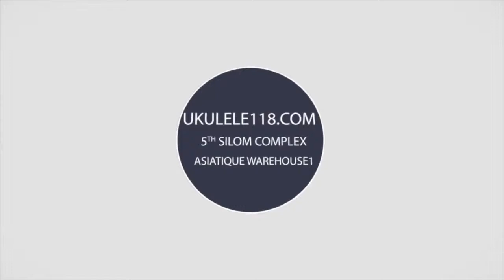Ukulele Leho LHT-CAK-CE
เลโฮ (Leho) เป็น Brand ชั้นนำของฮาวาย ประเทศอเมริกา Leho แปลว่า หอย มี Signature ของแบรนเป็นรูปหอย
เป็น Ukulele World Brand ที่เน้นงานเกรด Solid เป็นหลัก เลือก Leho เป็นอูคูเลเล่คู่ใจ ไม่ผิดหวังแน่นอนค่ะ
รายละเอียดเพิ่มเติม //โทร.

เลโฮ (Leho) เป็น Brand ชั้นนำของฮาวาย ประเทศอเมริกา ซึ่งเป็นต้นกำเนิดของอูคูเลเล่ Leho แปลว่า หอย มี Signature ของแบรนเป็นรูปหอย Leho เป็น Ukulele World Brand ที่เน้นงานเกรด Solid เป็นหลัก คุณภาพไม้คัดเกรด เช่น Koa, Mahogany, Red cedar, Mango เป็นต้น เสียงใสกังวาลมีมิติ หากคุณต้องการอูคูเลเล่แบรนชั้นนำ ทั้งเล่นดีและเหมาะแก่การสะสม เลือก Leho เป็นอูคูเลเล่คู่ใจ ไม่ผิดหวังเลยจริงๆ Slogan คือ “Welcome to Leho, and enjoy the music with us!” มีแบรนลูกชื่อ Aleho และ My Leho

ร้าน อูคูเลเล่118 ( Ukulele118 )
จำหน่าย Ukulele, Guitar, Accessories เกี่ยวกับดนตรี ขายปลีก ขายส่ง ทั่วไทย สินค้าคุณภาพราคาประทับใจ
1. เอเชียทีค เจริญกรุง โกดัง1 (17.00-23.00 )
2. สีลมคอมเพล็กส์ ชั้น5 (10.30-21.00)
3. ตลาดน้ำสี่ภาคพัทยา โซนภาคกลาง c15-c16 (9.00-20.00)
4. Thinkpark นิมมานฯ เชียงใหม่ (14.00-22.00)